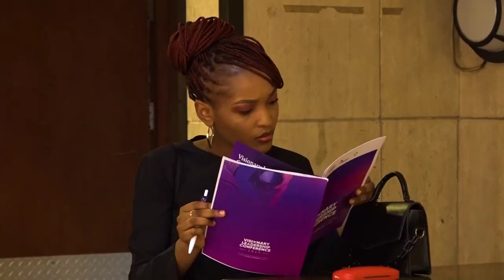A throwback from Visionary Leadership Conference